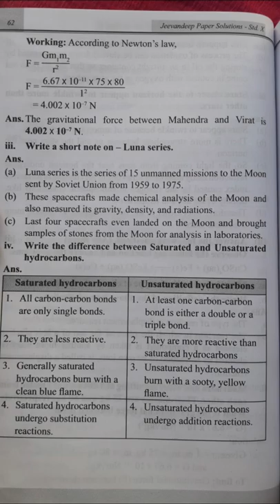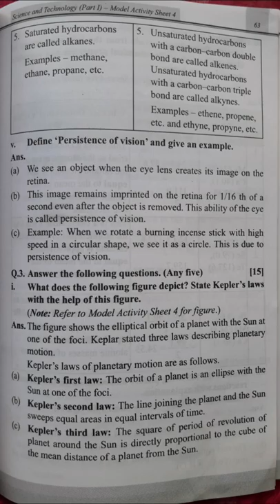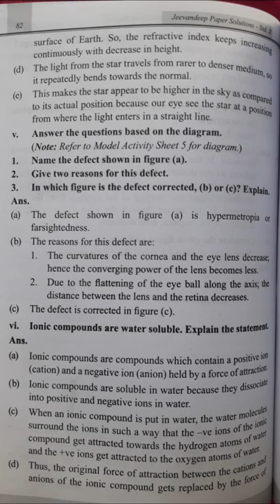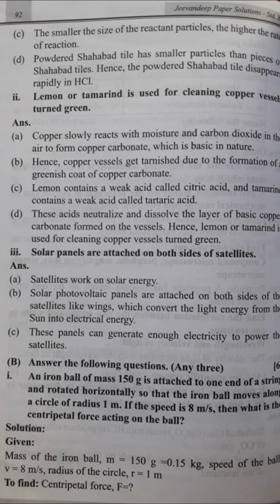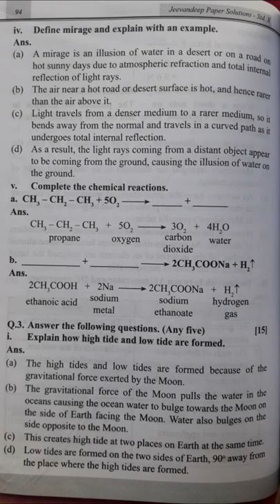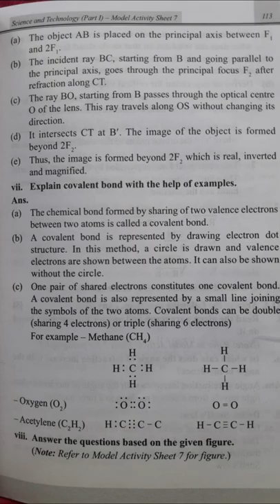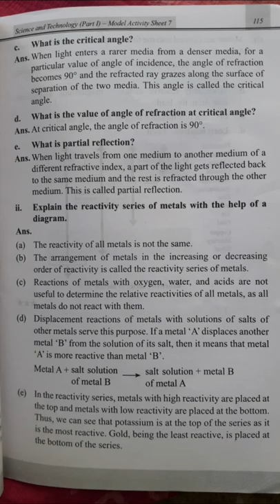SSC 2020 SCIENCE 1 JEEVAN DEEP PAPER SOLUTION 4,5,6,7 PART 2 SSC PRACTICE PAPER AS PER NEW PATTERN